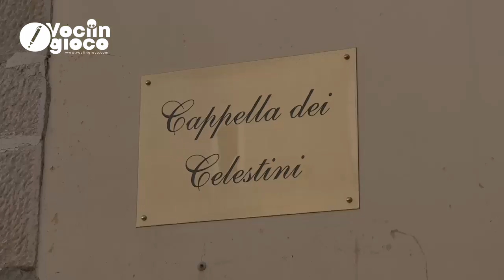News Basilicata - Grafiche d'Autore a Potenza.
Grande apprezzamento per la mostra curata da Monsignor Vitantonio Telesca esposta nella Cappella dei Celestini. Un omaggio alle donne attraverso 40 opere di arte grafica a firma di 24 grandi artisti del Novecento. Una mostra promossa dal Cif (Centro Italiano Femminile) e patrocinata dall'Arcidiocesi di Potenza-Muro lucano- Marsico Nuovo e dall'Amministrazione Comunale.